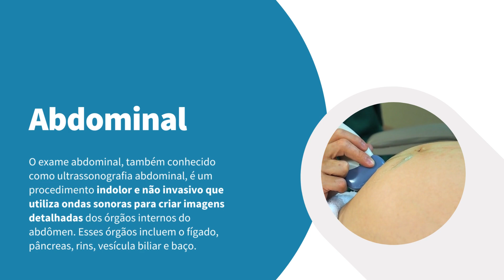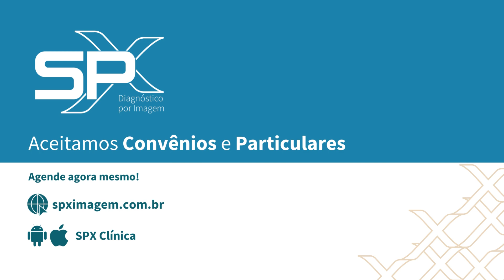👩🏻‍⚕️ O que ocorre nos exames abdominal e transvaginal? 👩🏻‍⚕️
Os exames abdominais e transvaginiais são essenciais para o diagnóstico, tratamento e prevenção de diversas condições de saúde. Ambos são realizados por meio de equipamentos de imagem, como ultrassom e tomografia, que fornecem informações detalhadas sobre os órgãos internos.

O exame abdominal se caracteriza por ser indolor, não invasivo e não utilizar radiação, o que o torna seguro e amplamente utilizado na prática médica. Já o exame transvaginal foca especificamente nos órgãos reprodutivos femininos, sendo útil na detecção de condições ginecológicas, como cistos ovarianos, miomas uterinos e infertilidade. 🌸

Agora que você já sabe da importância dos exames de ultrassom transvaginal e abdominal, então saiba que aqui na SPX Somos Referência em Medicina Diagnóstica por Imagem. Agende Seus Exames conosco!

💥 Agora ficou Mais Fácil, Rápido e Seguro - Chegou o Agendamento Online💥

➡️ Disponivel nas unidades SPX Joinville e Taubaté, em breve na SPX Santana de Parnaiba

Pensou em Saúde, Pensou em SPX Clínica!